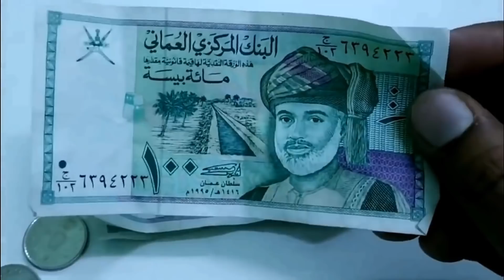ओमान ये कारनामे जान कर आपके रोंगटे खड़े हो जायेंगे , Amazing Facts Of Oman